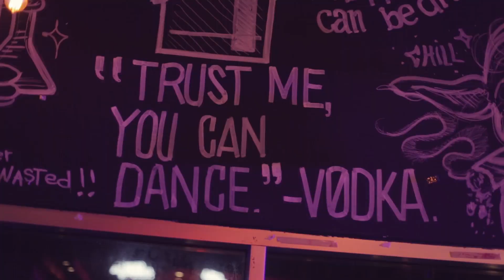XV Años - Isabel